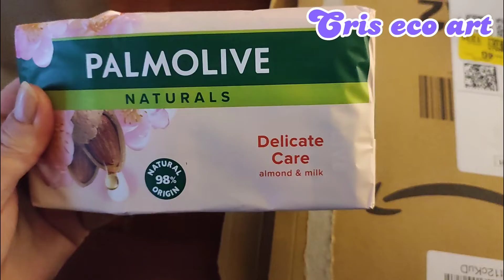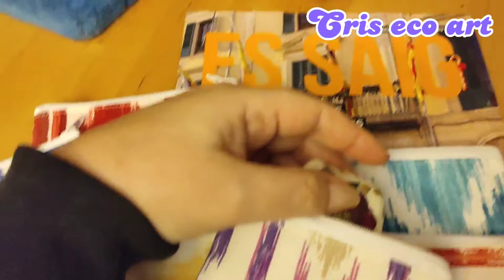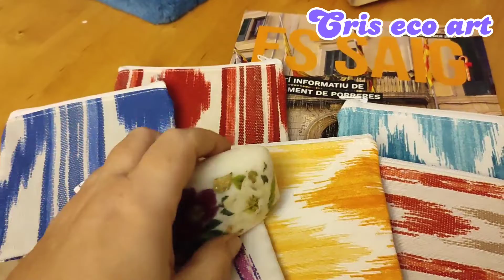Jabones con decoupage, un regalo precioso y fácil. diy manualidades reciclaje ♻️🎁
Hoy vamos a decorar jabones con servilletas, papel de arroz y pan de oro.
Disfruta y practícalo en casa, verás que es fácil y queda precioso.
Las láminas y las servilletas estan compradas en dipinto di blu, te dejo el enlace a su cuenta on line, echa un vistazo y verás que maravillas ❤️.

Un besito fuerte 😘